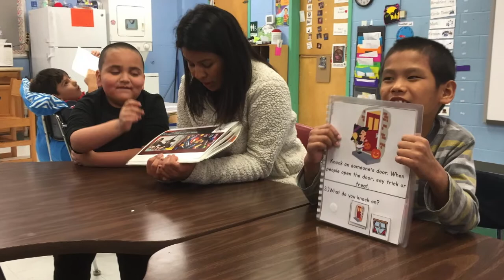South San ISD: Laura Martinez Armstrong Teacher of the Year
Laura Martinez is Armstrong's Life Skills teacher and she says her journey has been one that she never expected when she walked in the classroom. She educates and motivates her students every day to be the best they can be. Here's her story.